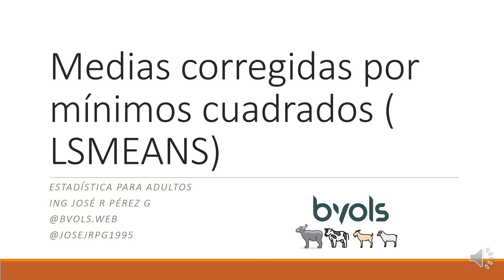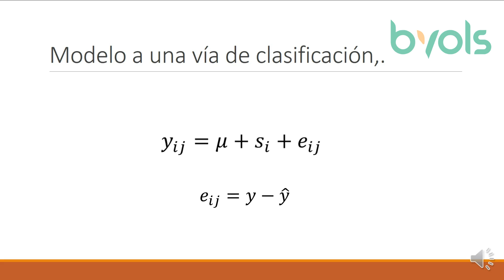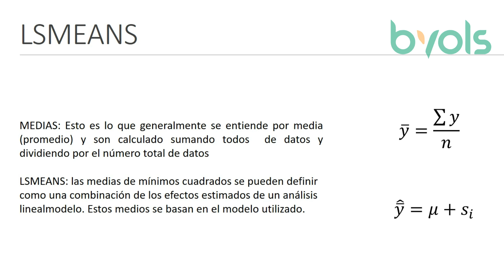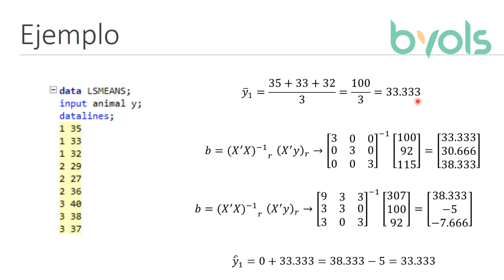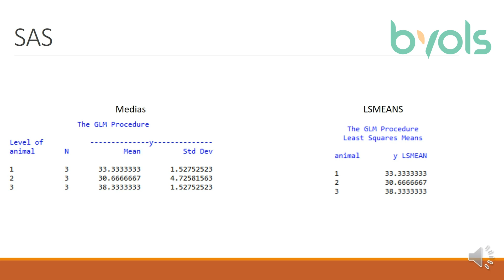Medias corregidas por mínimos cuadrados (LSMEANS)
En este video, se muestra de manera manual y con SAS, como calcular las LSMEANS